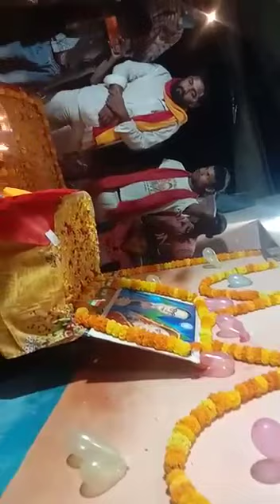doctor bheemrav Ambedkar ka jayanti mirzapur video prayagraj